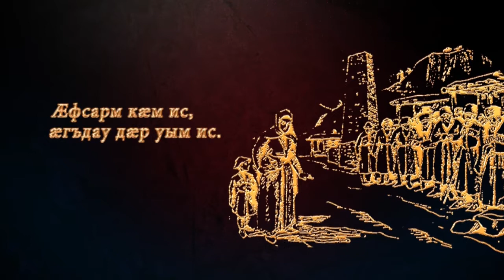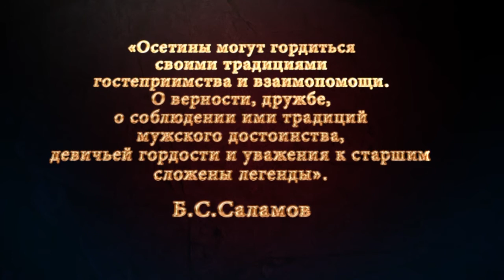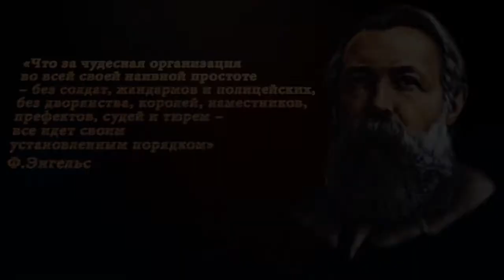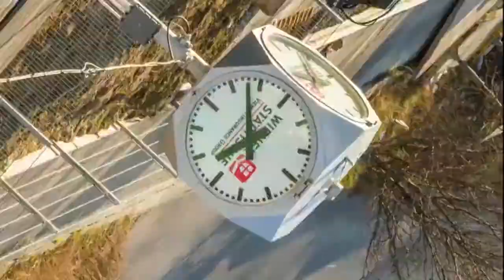Золотые слова_Афсарм